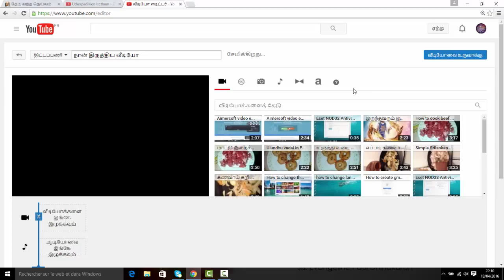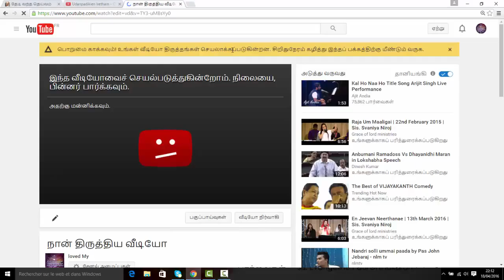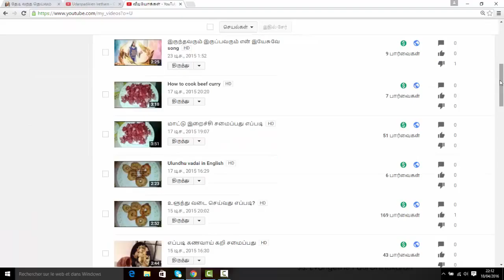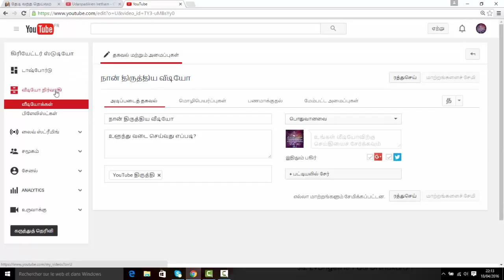You tube Video பயன்படுத்தி காணொளி மீளுருவாக்கம் செய்வது எப்படி ?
காணொளி மீளுருவாக்கம் செய்வது எப்படி ?